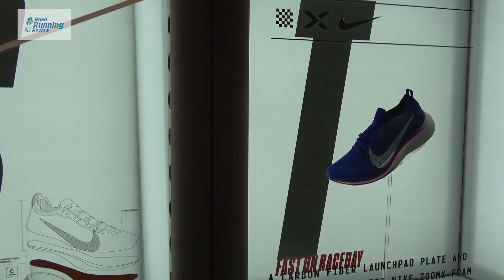Nike pack fast | Las más rápidas y ligeras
Aquí os presentamos el pack fast de Nike Running.
4 modelos preparados para entrenar y competir con la máxima garantía de la marca estadounidense